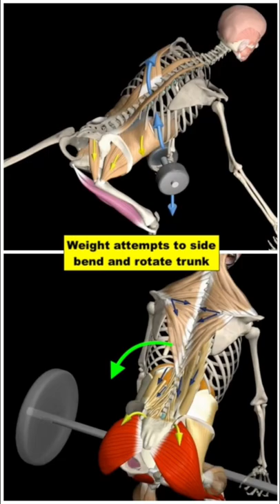Offset “Fulcrum” Deadlift (EXCELLENT for Core Stability)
The fulcrum or offset deadlift demonstrated by @Billmaedahawaii is an excellent drill for enhancing stability.

Listen to the Podcast on: apple iTunes, Overcast, Pocket Casts, Google Play and the Anchor App